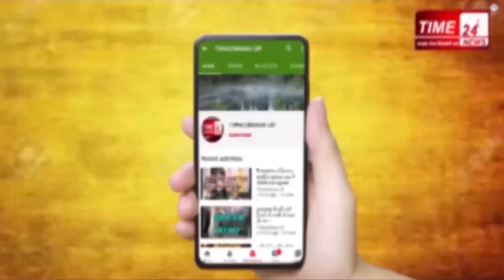बुलंदशहर दो साधुओं की हत्या मामले में बड़ा खुलासा !